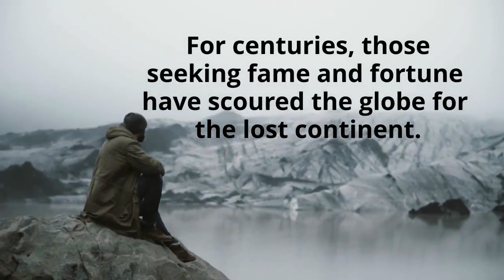Kingdom of the Oceans (Relic Hunters Series) by Martin Ferguson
Amazon US
Synopsis -
At the conclusion of the hunt tied with their own family history, Adam and Matt Hunter are closing in on the greatest legend known to the world, the wonderous and mysterious lost land of Atlantis.
For centuries, those seeking fame and fortune have scoured the globe for the lost continent. Rivals from the brother’s past are hellbent on claiming all that has remained hidden from the world for so long.
Can Adam and Matt protect the Kingdom of the Oceans and its most prized secrets, or will a danger be unleashed upon the world and threaten everything and everyone they hold dear?